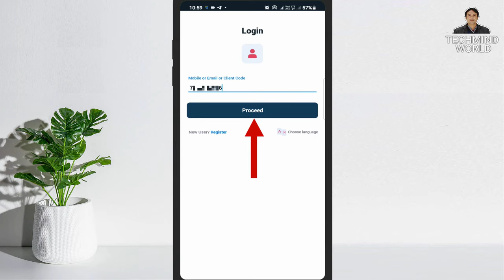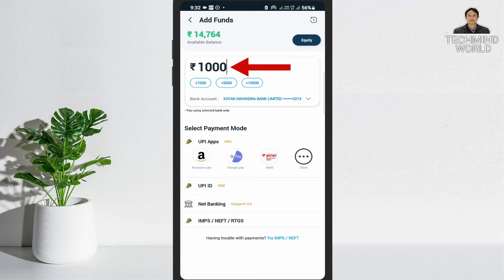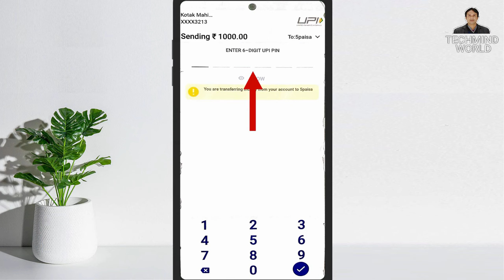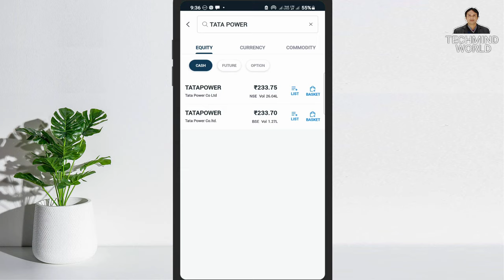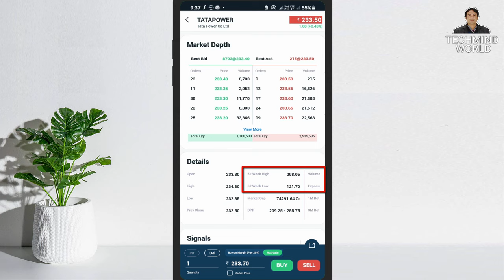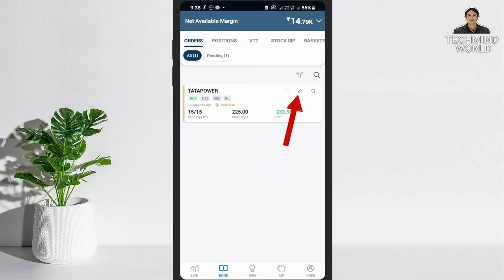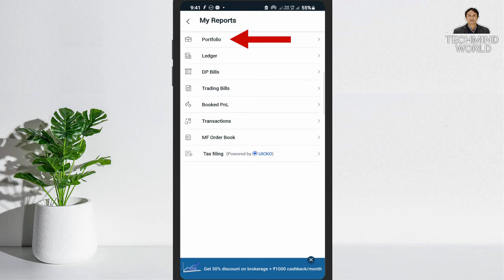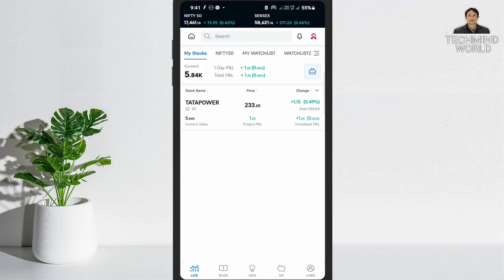5Paisa me Pehli bar share kaise kharide | How to buy shares first time in 5 paisa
Namaskar Dosto,
is video me maine aapko bataya hai ki 5paisa app ke dwara pehle bar share kaise kharide or sath hi maine aapko fund add karke bhi dikhaya hai. Mujhe ummeed hai ki aapko ye video pasand aayegi. Jai hind Vande Mataram.